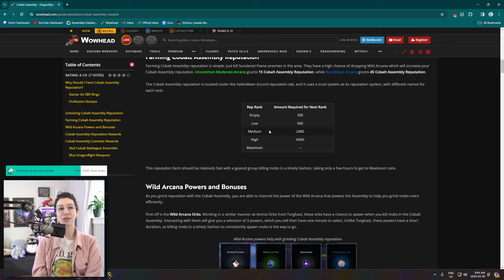Cobalt Assembly Catchup!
streamed March 28, 2024.